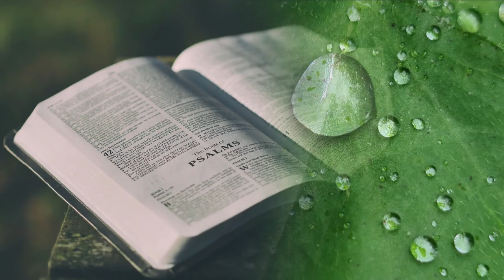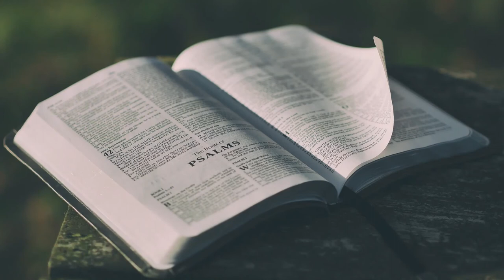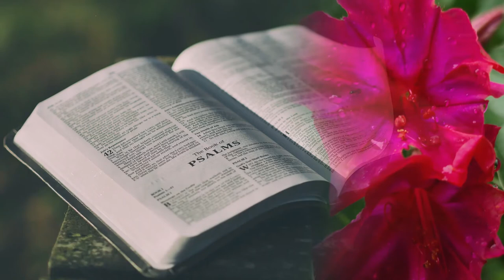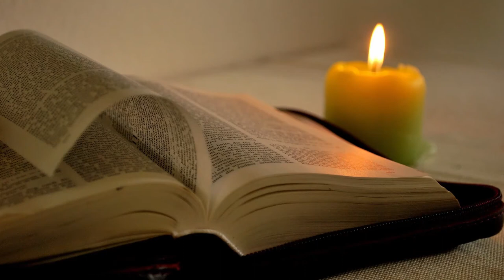HANDELINGE VAN DIE KERK VANDAG: (Deel 5) INTERAKSIE MET DIE WOORD - Ps. Cornelis Van Heyningen